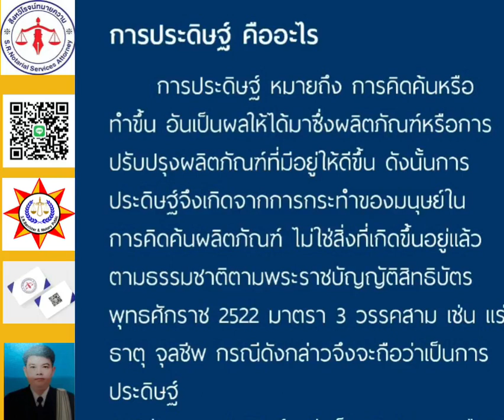สิทธิบัตร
การประดิษฐ์ หมายถึง การคิดค้นหรือทำขึ้น อันเป็นผลให้ได้มาซึ่งผลิตภัณฑ์หรือการปรับปรุงผลิตภัณฑ์ที่มีอยู่ให้ดีขึ้น ดังนั้นการประดิษฐ์จึงเกิดจากการกระทำของมนุษย์ในการคิดค้นผลิตภัณฑ์ ไม่ใช่สิ่งที่เกิดขึ้นอยู่แล้วตามธรรมชาติตามพระราชบัญญัติสิทธิบัตร พุทธศักราช 2522 มาตรา 3 วรรคสาม เช่น แร่ธาตุ จุลชีพ กรณีดังกล่าวจึงจะถือว่าเป็นการประดิษฐ์
สิทธิบัตรการประดิษฐ์ แบ่งเป็น 2 ประเภท คือ 1. สิทธิบัตรผลิตภัณฑ์ เช่น ผลิตตัวยารักษาโรคที่ยังไม่มีใครเคยผลิตได้ และ 2. สิทธิบัตรกรรมวิธี เช่น การคิดค้นประดิษฐ์กรรมวิธีรักษาอาหารให้มีคุณภาพดีขึ้นและยาวนานขึ้น เป็นต้น โดยสิ่งประดิษฐ์ที่จะขอสิทธิบัตรได้จะต้องประดิษฐ์ โดยมีองค์ประกอบ 3 ประการ ตามพระราชบัญญัติสิทธิบัตรพุทธศักราช 2522 มาตรา 5 ดังนี้ 1. เป็นการประดิษฐ์ขึ้นใหม่ 2. มีขั้นตอนการประดิษฐ์ที่สูงขึ้น และ 3. สามารถนำไปประยุกต์ในทางอุตสาหกรรมได้ และจะต้องไม่มีลักษณะที่ขัดต่อความสงบเรียบร้อยหรือศีลธรรมอันดีของประชาชน